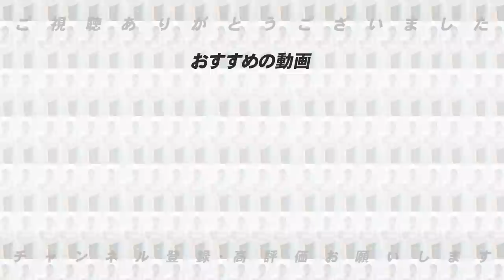【プロ野球ニュース】優勝予想のDeNAが３連敗。。。次戦を勝ち越す攻略はここだ！高木豊の次戦の3連戦の課題について徹底解説します！